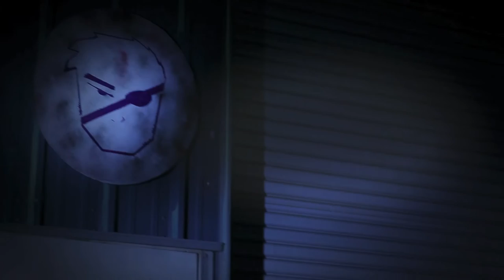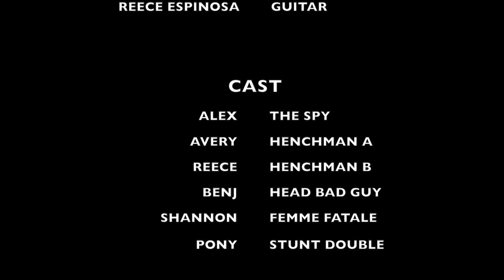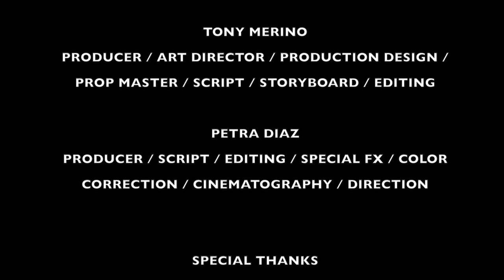The Bottom Feeders // The Salty Song ((OFFICIAL VIDEO)) (HQ)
Dir. Pedro Diaz

Many Thanks to:
Marcos Morales
Brett Nelson
Natasha Bushey
Tony Merino

The Good Ship Edna Kelley
HD Ranch
Al Jardin De Ricardo
Jason Fundeburker
Rafael Merino
Adam Bushey

THANK YOU LUV